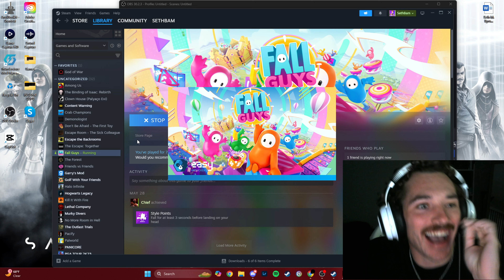WE ARE ONE | Chained Together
This game was extremely rage inducing
Hope Yall Enjoy